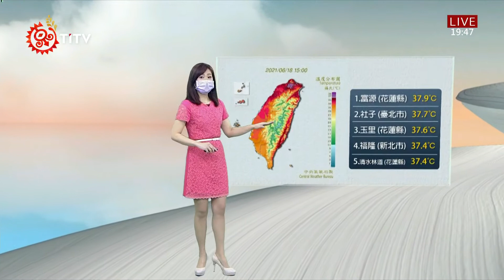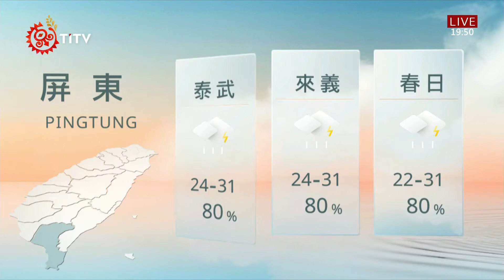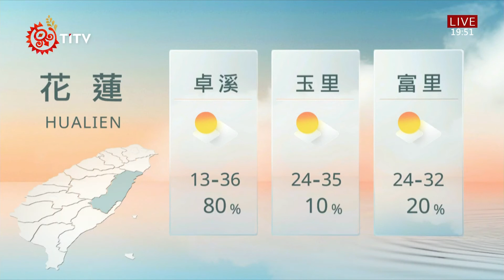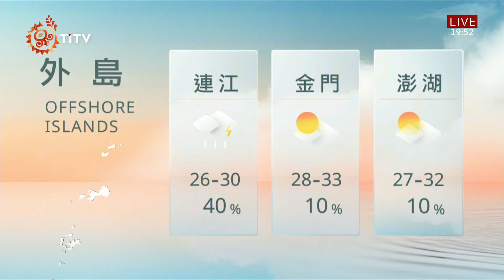山海氣象 2021-06-18 IPCF-TITV 原文會 原視新聞